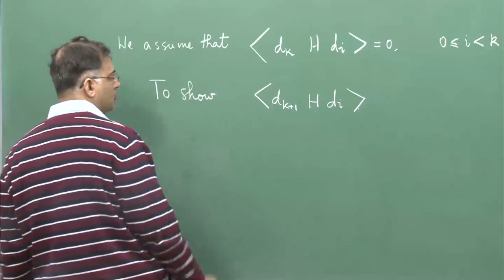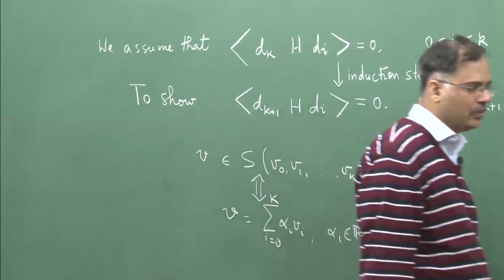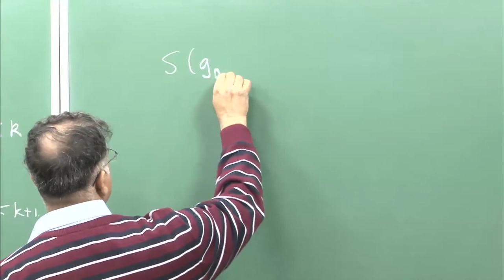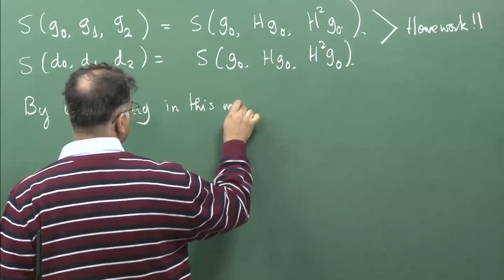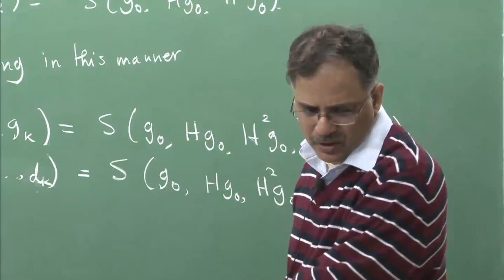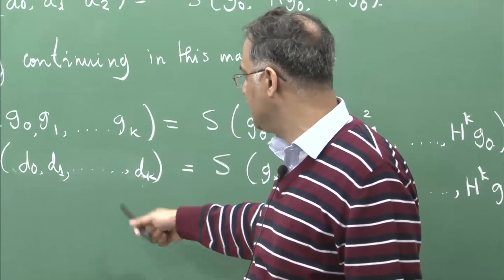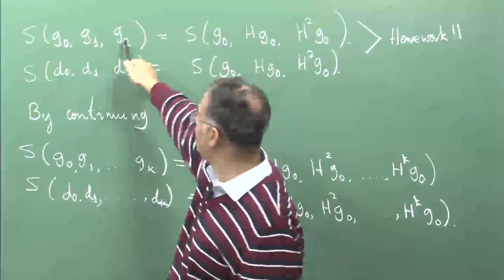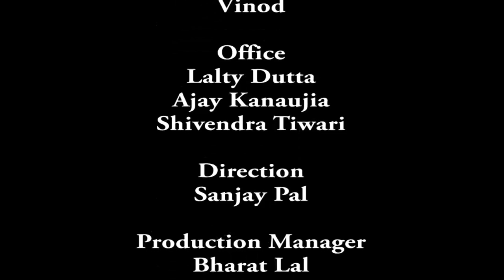Lecture-11 | Optimization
Subject : Mathematics
Course Name : Foundations of Optimization